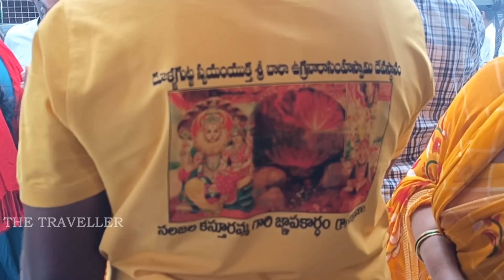Yerravaram sri bala ugra narasimha swamy | యర్రవరం శ్రీ బాల ఉగ్ర నరసింహ స్వామి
Yerravaram sri bala ugra narasimha swamy | యర్రవరం శ్రీ బాల ఉగ్ర నరసింహ స్వామి \ YERRAVARAM [VILL]  KODAD [MANDAL] SURYAPET [DISTRIC]